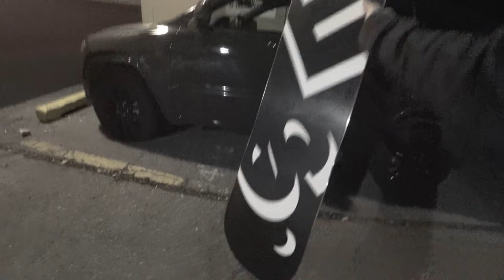Brooklyn Snowboard, Ski and Repair Shop (Panda Sports) in Bay Ridge, Brooklyn.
Peak Pass Peakpass.com
age 18-29 Select the Drifter Pass $400 after
Come check out Panda Sports with Kevin and I. He needs a new set of binding for his brand new snowboard. The store is a local snowboard and ski equipment, outerwear, and repair shop, located in Bay Ridge, Brooklyn. On 5th ave between 92nd and 93rd street in Brooklyn, Bay Ridge. Snowboarding and skiing store in Brooklyn for all your needs. From getting Your snowboards and skis fixed or fitted, to buying clothing for the mountains. Winter gear for all kinds from kids to adults. The people in the store are helpful and friendly. I've had work done to my first snowboard there when I had a big gash in the base of my board. Andrew took really nice care of my board and it came back to me better then ever. When you go let them know Fbomb Vlogs sent you. Happy holidays everyone.  Don't forget to pick up a Peak Pass so you can use all your new gear on the mountains this season.

END SCREEN by Its Frida

Panda Ski and Sports
Bay ridge, brooklyn
5th Ave